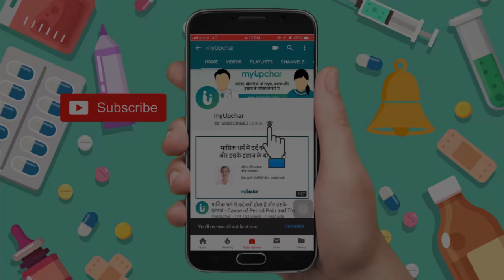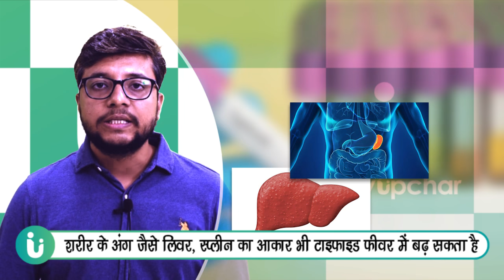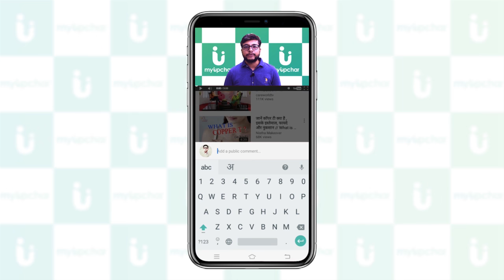टाइफाइड के लक्षण और कारण - टाइफाइड कैसे होता है - Typhoid fever ke lakshan, karan, kaise failta hai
Typhoid fever symptoms and causes in hindi - आज की जीवन शैली और गंदगी के कारण टाइफाइड की समस्या लगातार बढ़ती जा रही है, हमें लगतार कुछ दिनों तक बुखार होता है तो हम इसे टाइफाइड बुखार मान लेते हैं, जबकि हमें टाइफाइड के लक्षण और टाइफाइड के कारण के बारे में पता भी नहीं होता है

हमारे पास बहुत से लोगों का सवाल आते हैं कि टाइफाइड कैसे होता है, कब होता है, क्यों होता है, टाइफाइड के लक्षण क्या है, टाइफाइड बुखार के क्या लक्षण हैं, टाइफाइड बुखार की पहचान क्या है, टाइफाइड बुखार क्यों होता है, टाइफाइड फीवर क्यों होता है, कैसे होता है, टाइफाइड फीवर के कारण क्या हैं, बार बार टाइफाइड होने के कारण क्या होता है, टाइफाइड का कैसे पता चलता है

0:00 intro
0:31 Typhoid kyu hota hai
1:28 Typhoid ke lakshan

मियादी बुखार होने के कारण, लक्षण और मियादी बुखार कैसे होता है, कब होता है, क्यों होता है के बारे में पूरी जानकारी पाने के लिए इस लिंक को क्लिक करें